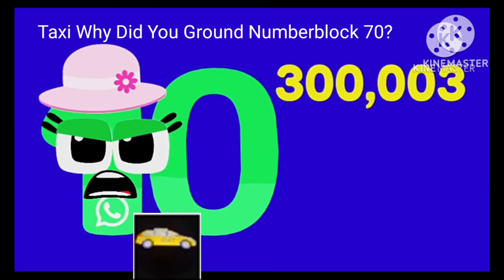WonderLand 10³⁰⁰⁰⁰³ Grounds Me (@GrayFan10470 Is Next)